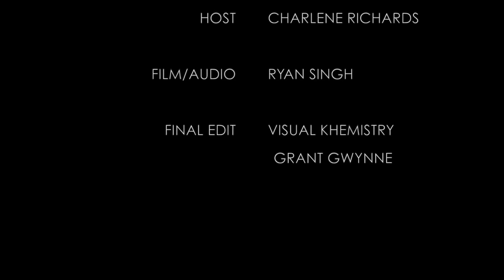TSC15 - Interview with Jeff Melvoin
On April 12th, 2015 - eBOSS Canada was honored to interview Jeff Melvoin at the Toronto Screenwriting Conference (TSC2015)

MINI BIO:  Emmy Award winner Jeff Melvoin has spent the last 30 years as a writer-producer in episodic television, most recently as Executive Producer of the Lifetime series ARMY WIVES. Prior to that, Melvoin was Executive Producer of the ABC series In JUSTICE, ALIAS, and LINE OF FIRE, Executive Producer of the Showtime series GOING TO CALIFORNIA, and Executive Producer of the CBS series EARLY EDITION and PICKET FENCES; he was Supervising Producer of the CBS series NORTHERN EXPOSURE, for which he wrote 18 episodes. Other writer-producer credits include the NBC series HILL STREET BLUES and REMINGTON STEELE. For his work on NORTHERN EXPOSURE, Jeff received an Emmy, two Golden Globes, and a Television Critics Association award.

A graduate of Harvard University, Jeff worked as a Time magazine correspondent before entering television. A past board member of the Mystery Writers of America (Southern California Chapter) and the Writers Guild of America, West, in 2004 Jeff co-authored a WGA booklet, Writing for Episodic TV, which is still in print. He has taught screenwriting at the USC School of Cinematic Arts and UCLA Extension and has been a Visiting Lecturer in Dramatic Arts at Harvard. He is founder and chair of the WGA Show Runner Training Program, now in its tenth year, and the WGA Writers Education Committee, now in its twelfth year. He recently received the WGA’s Morgan Cox Award given to those members “whose vital ideas, continuing efforts and personal sacrifice best exemplify the ideal of service to the Guild.” He and his wife, Martha Hartnett Melvoin, live in Los Angeles and have two sons, Nick and Charlie.
(Mini Bio Courtesy of TSC - Toronto Screenwriting Conference)

FINAL EDITS BY: Visual Khemistry and Grant Gwynne